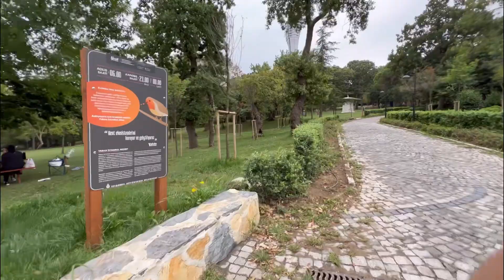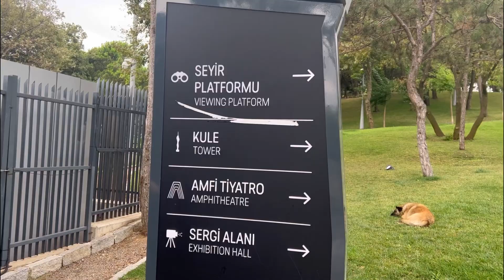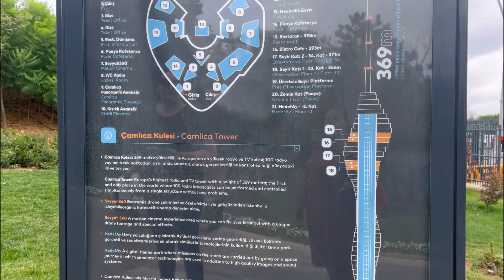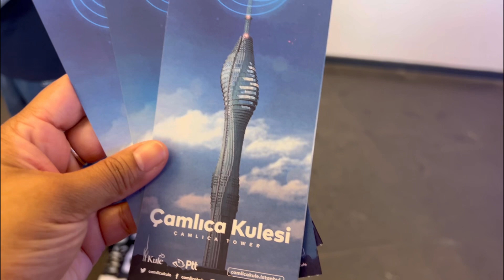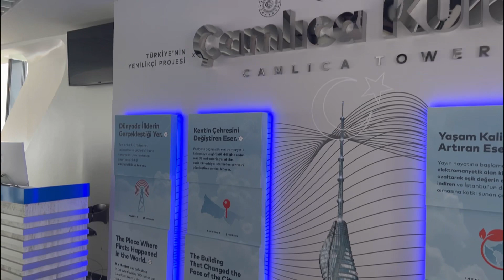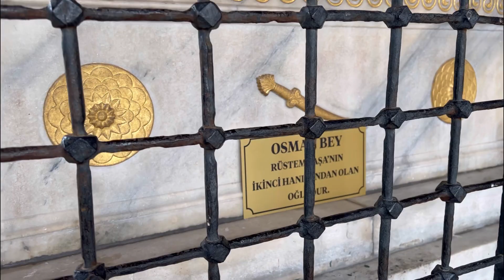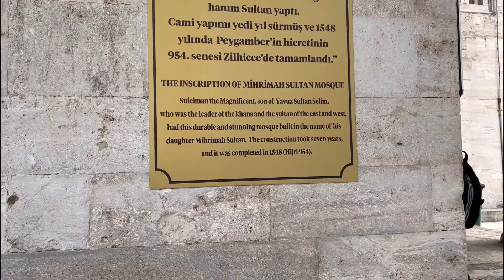আজকে যাচ্ছি ইস্তাম্বুলের সব থেকে উচু টাওয়ার দেখতে, Çamlıca Tower Istanbul Turkey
আসসালামুআলাইকুম,আশাকরি আমার আজকের ভিডিওটি আপনাদের ভালো লেগেছে,আমার চ্যানেল টা সাব্লক্রাইব করে পাশে থাকার আমন্ত্রন রইলো।যারা আমার ভিডিও দেখে আমাকে সামনের দিকে এগিয়ে যেতে সহায়তা করছেন তাদের প্রতি জানাচ্ছি আন্তরিক কৃতজ্ঞতা।সবার জন্য শুভকামনা রইলো।